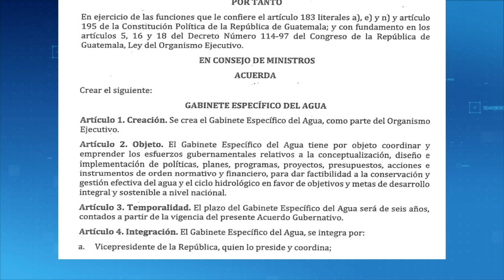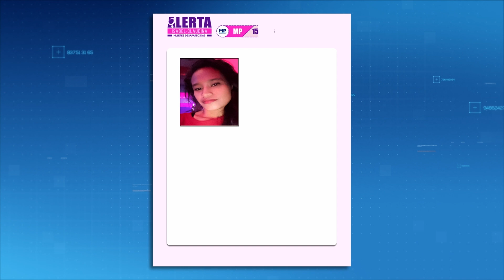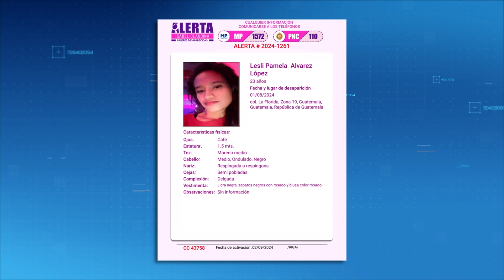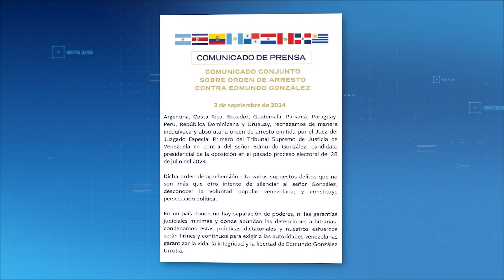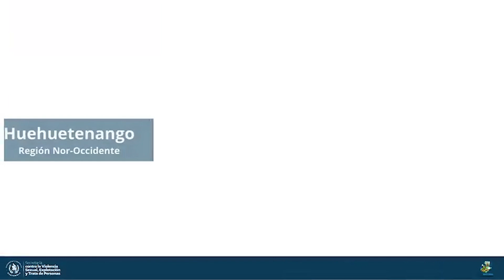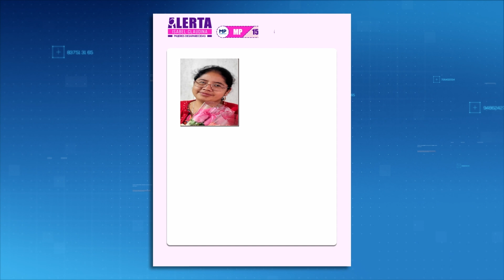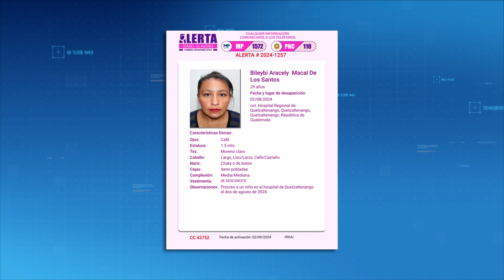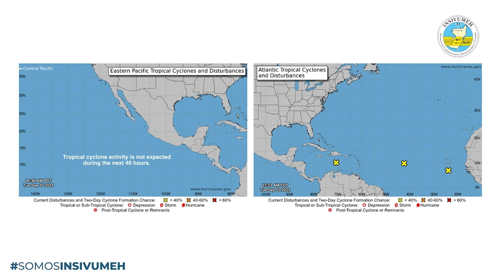El Informativo- 03 de septiembre del 2024